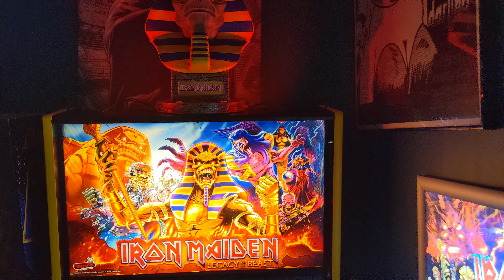IRON MAIDEN Topper DIY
3d printed topper for IM pinball machine. 3d file  by Hex3d